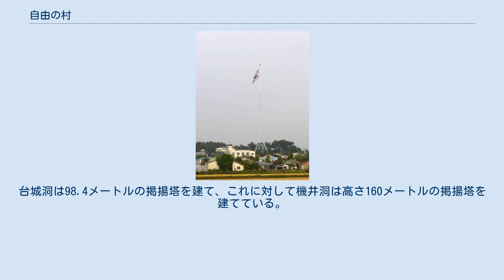自由の村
軍事境界線_(朝鮮半島)
台城洞自由の村。
中央に、北朝鮮側の機井洞（平和の村）と高さ競争を繰り広げた国旗掲揚塔がある 自由の村（じゆうのむら）は、大韓民国京畿道坡州市郡内面造山里にある集落。
韓国と北朝鮮の間に位置する板門店の軍事境界線の500m韓国側にある。
正式名称は台城洞（テソンドン、대성동）。
 民間人出入統制区域の中にあり、同区域の中で唯一民間人が居住している。
 住民のほとんどは農業を営んでおり、村の住民は、韓国人の三大義務中、納税と徴兵を免除される。
そのため、韓国の平均的な農家より所得が高いといわれている。
村内には農業施設、初等学校等が備わっている。
休戦当時の住人の直系子孫だけ居住することができる。
例えば女性は外部人と婚姻すれば居住することができない。
ただし、婿養子は可能である。
また、年間8か月以上村内に居住することが求められ、満たない場合は居住資格が消滅する。
 地域の特性上、生活には様々な制約があり、毎日世帯ごとに人員チェックを受けなればならず、夜間0時から5時までは外出が禁止される。
農作業をするにも、2 - 3日前までに活動時間を事前に軍に申告しなければならず、軍事境界線付近で農作業をする際には、軍の同行が必要である。
また、耕作権は認められているが、所有権は認められていない。
そのため、土地の売買は不可能で、耕作権の譲渡のみ可能である。
 民間人出入統制区域内にあるため、住民や許可を受けた者、指定されたツアー参加者以外は域内に入る事は出来ない。
市街地から域内へ向かう路線バスがあるが、統一大橋より先の民統線以北へは出入証所持者以外乗車できない。
 台城洞（自由の村）からほど近い、北朝鮮側（開城特別市）の非武装中立地帯内には、機井洞（平和の村）という農村がある。
これはコンクリート製アパートが立ち並び、保育所や病院も完備しているとうたわれている北朝鮮の宣伝村であるが、実際は無人とみられている。
台城洞との間では1980年代に国旗掲揚塔の高さ競争を繰り広げた。
台城洞は98.4メートルの掲揚塔を建て、これに対して機井洞は高さ160メートルの掲揚塔を建てている。
国旗は2か月に1回交換され、交換費用約140万ウォンは坡州市が負担している。